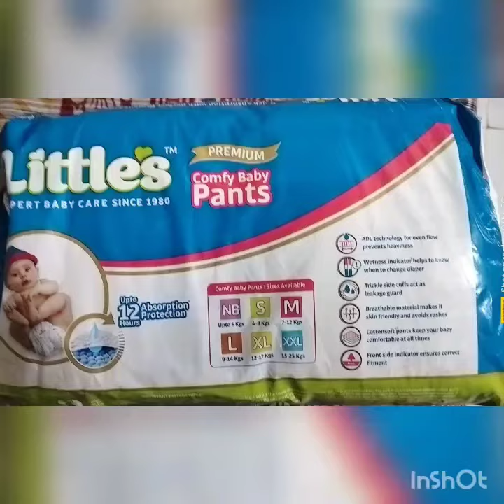babydiapers ,best budget friendly diapers with wetness indicator turns from yellow to blue